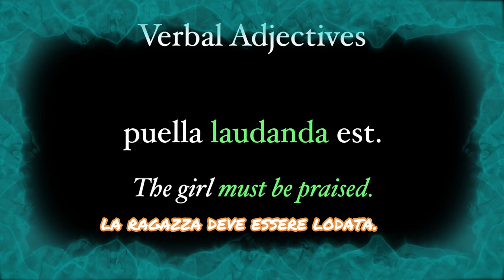Il gerundivo con Latintutorial